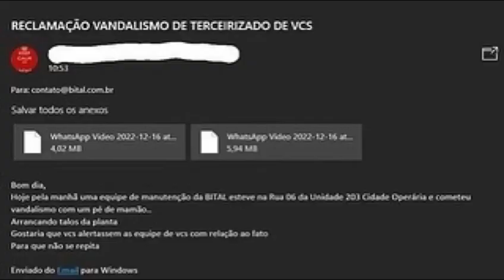Funcionário de empresa de internet é denunciado por vandalismo, pq pegou uma folha do pé de mamão.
O Caso aconteceu em São Luís, capital do Maranhão.